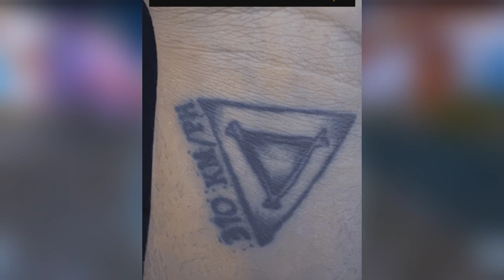Aamir Majid 310 Km/h Record Break 😮 | Aamir Majid Yama R1 New Record